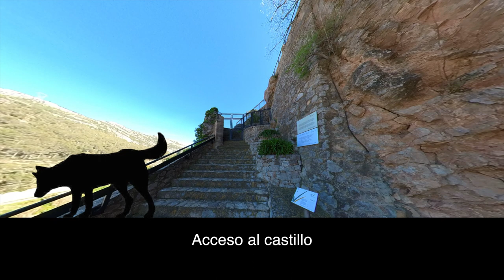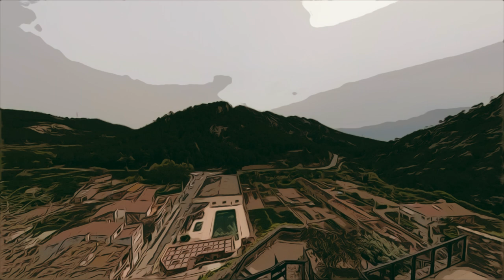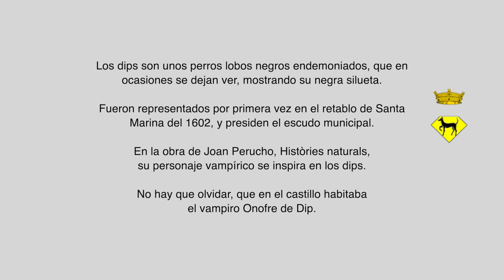Castillo de Pratdip (Baix Camp)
Pratdip es un pequeño municipio de la provincia de Tarragona que se cita por primera vez en 1154 por pertenecer a la baronía de Entenza. En 1811 tuvo lugar una batalla entre las tropas napoleónicas y las españolas del coronel Iglesias.
Pratdip, que al 1846 va patir un fort terratrémol que va afectar de manera important al seu castell, és un poble de llegenda i de llegendes. De llegenda perquè de l'antiga muralla encara conserva un parell de torres de defensa, així com uns carrers de marcat estil medieval i el seu castell. I de llegendes perquè es creu que al Molí de més Amunt encara hi ha amargat un tresor deixat pels francesos, perquè a l'ermita de Santa Marina la tradició diu que aquelles jóvens solteres que anaven en romeria, aviat trobaven parella, i perquè se sap que hi ha uns gossos vampírics, els dips, i que el castell fou morada d'Onofre de Dip, un senyor feudal convertit amb vampir.